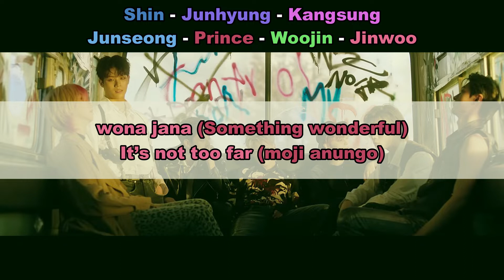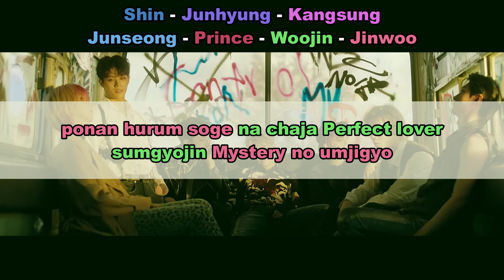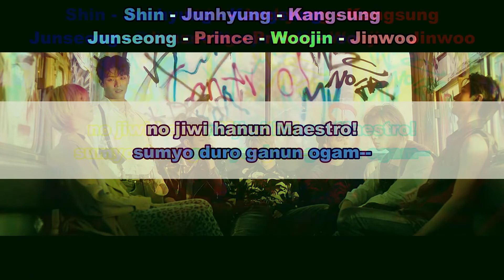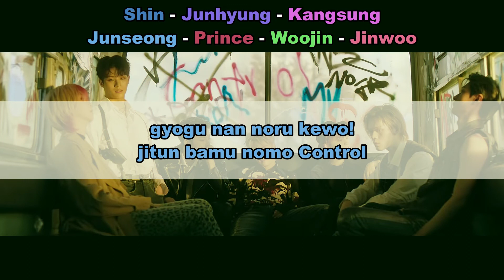Aprenda a cantar GHOST9 - CONTROL (letra simplificada)